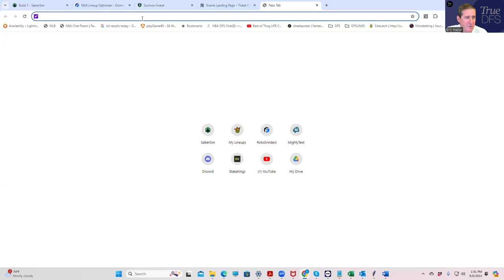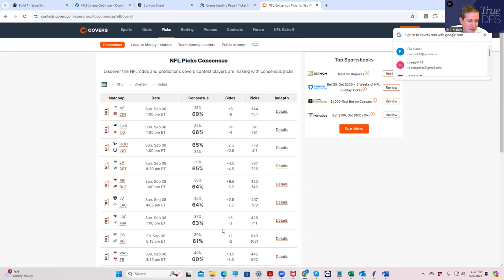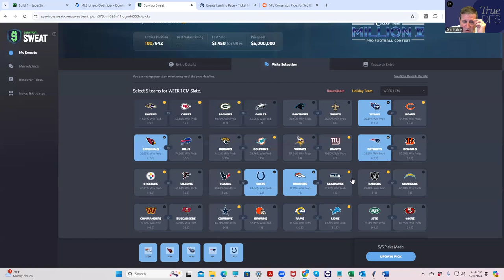Circa Millions Week 1 Preview and Analysis